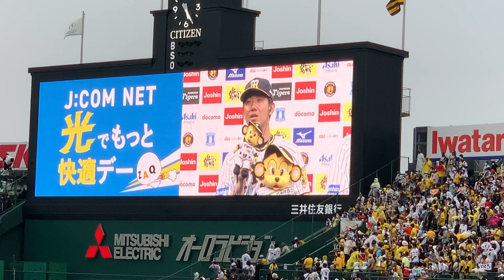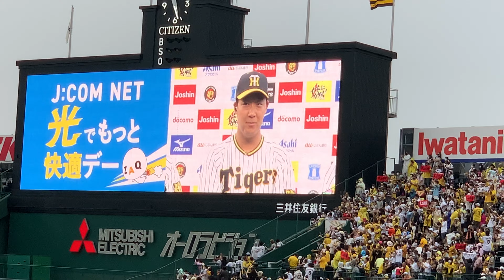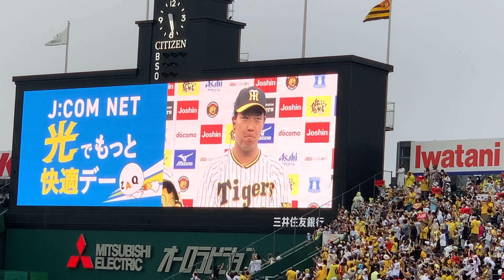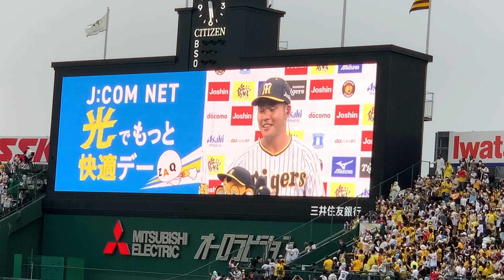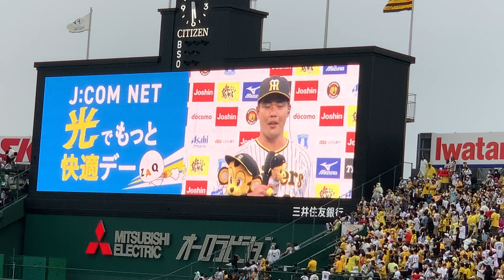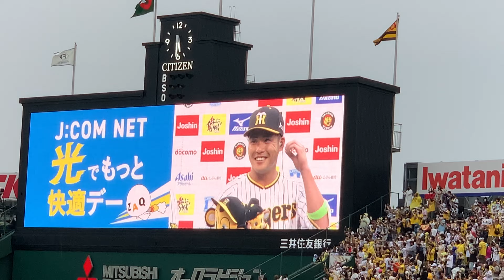6/5【ヒーローインタビュー🎤】伊藤将司、大山悠輔、小野寺暖⚾️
6/5 阪神甲子園球場 セパ交流戦 対日ハム

ヒーローインタビュー🎤 伊藤将司、大山悠輔、小野寺暖による、ヒーローインタビュー🎤